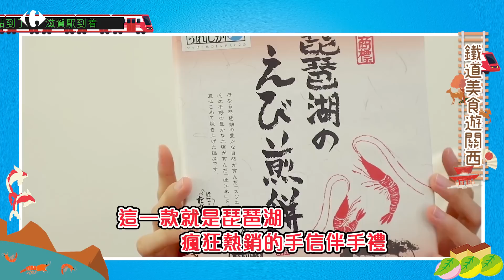【吃貨同樂會】一秒到日本！東洋控解饞攻略看這邊～家樂福日本週「鐵道手信夯品」來報到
📢東洋控有福了！
快搭上家樂福美食列車一起暢遊關西～
✅兵庫✅大阪✅京都✅奈良✅滋賀✅和歌山

如果你喜歡這支影片，別忘了留言告訴阿福「你最喜歡本期介紹的哪支商品！